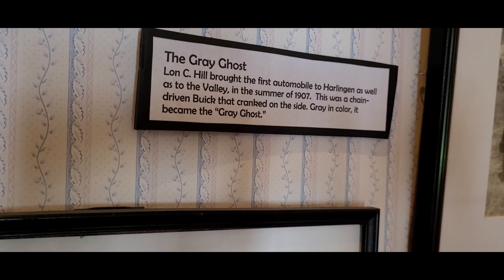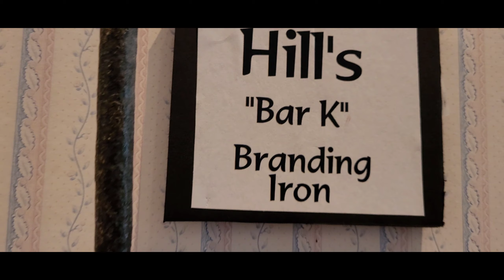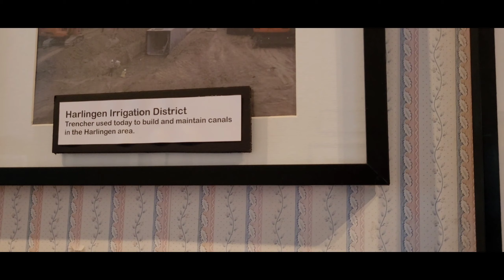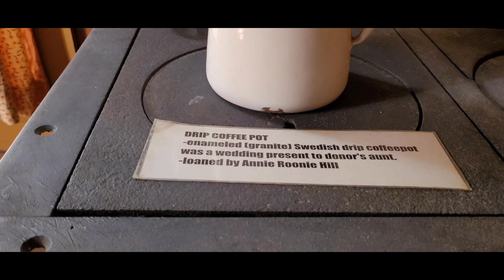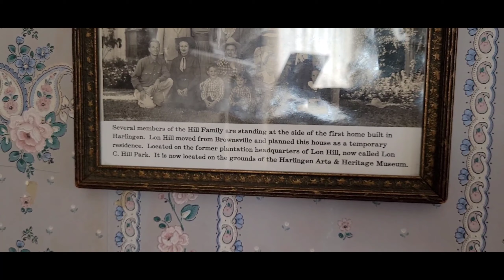part 2. home of Lon C. Hill. Harlingen Arts and Heritage Museum in Harlingen, TX.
6.28.23. Wednesday.

Harlingen Arts and Heritage Museum in Harlingen, Texas. part 2. home of Lon C. Hill.